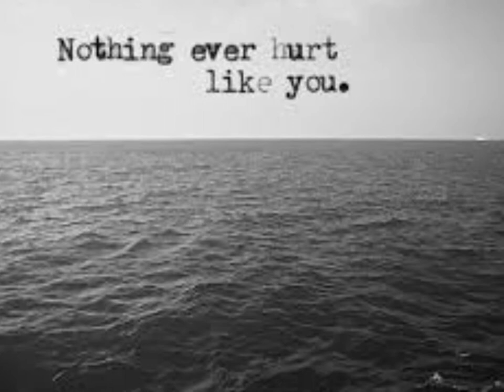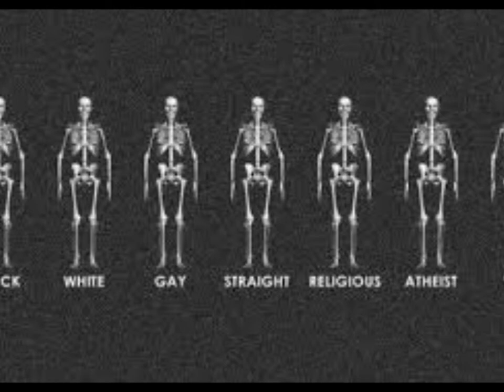Stop bullying M83 Wait cover by Euphonical